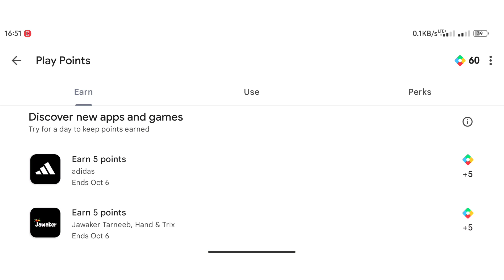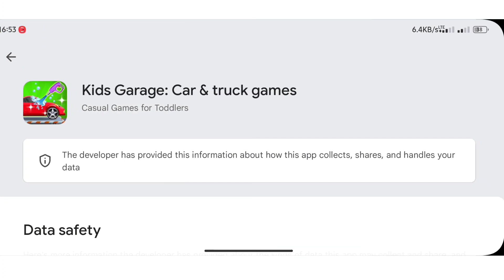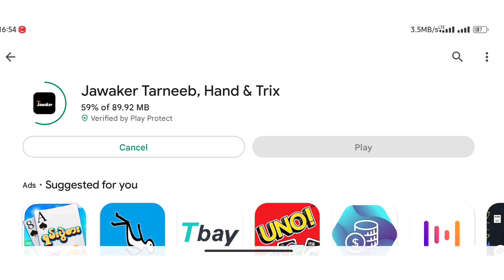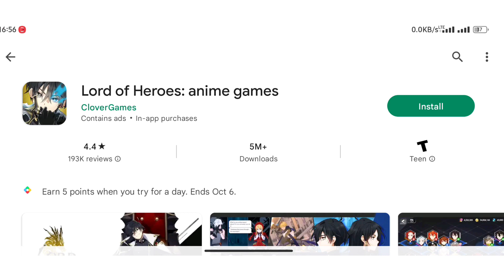Google Play Points အမြဲရအောင် လုပ်နည်းဗျိုး။ကျနော် အပတ်တိုင်း Points ရနေတဲ့လျှို့ဝှက်ချက်က.?.